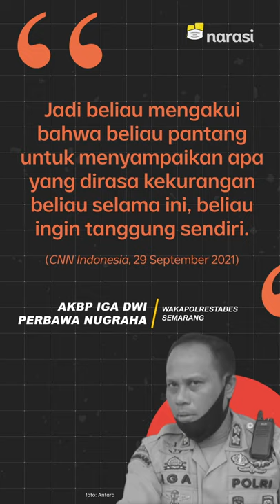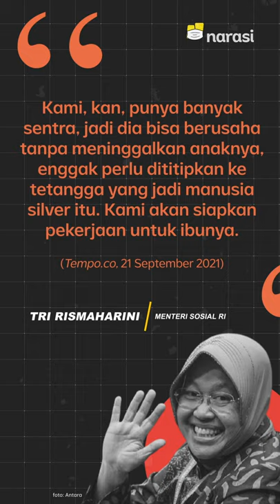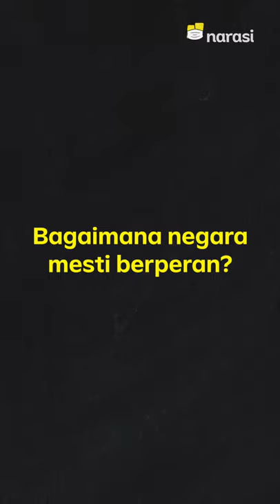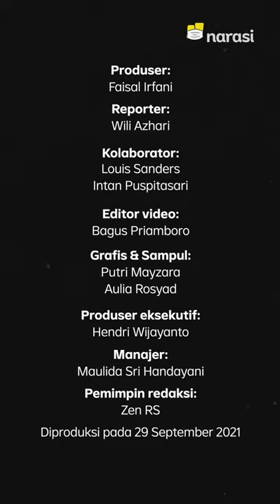Dari Mantan Polisi sampai Anak Kecil, Mengapa Orang Jadi "Manusia Silver"? | Narasi Newsroom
Makin hari rasanya kita makin sering liat manusia silver di jalanan, yaa. Fenomena ini belakangan jadi perhatian lagi lantaran ada pensiunan Polri dan bayi berusia 10 bulan yang jadi manusia silver untuk bertahan hidup.⁣

Apa sebabnya? Sosiolog bilang, persoalan ekonomi saat pandemi yang makin sulit jadi salah satu penyebab maraknya manusia silver di jalanan. Soalnya, banyak perusahaan atau usaha harus gulung tikar sehingga mempersulit akses untuk mendapat pekerjaan. ⁣

Lalu, apa yang semestinya pemerintah lakukan? ⁣

(Narasi)